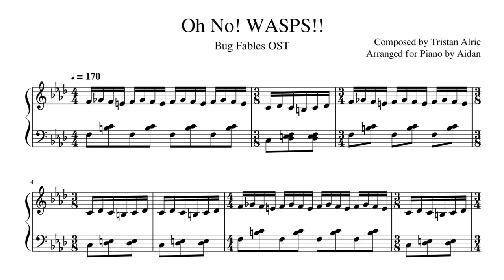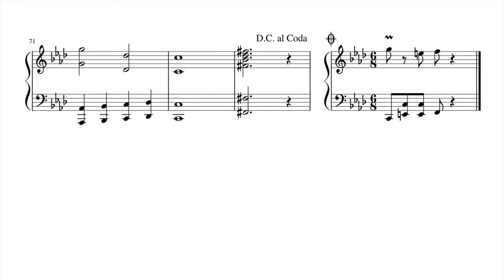Bug Fables - Oh No! WASPS!! | Piano Sheets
Note: If you are interested in sheets but don't like how often I switch time signatures, see the alternate sheets below!

Also known as An Adventure in Time Signatures. It was quite fun ensuring that the accented beats matched with the time signature, but I think I did a good job!

This is a piano cover of Oh No! WASPS!! from the game Bug Fables.
Composed by Tristan Alric, transcribed by me.
You should check out the game if you haven't already.